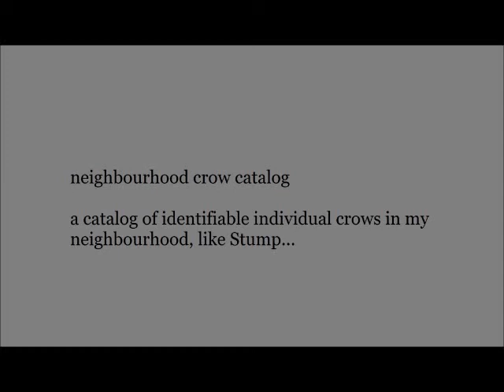neighbourhood crow identification project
The first five entries in my local crow catalog.